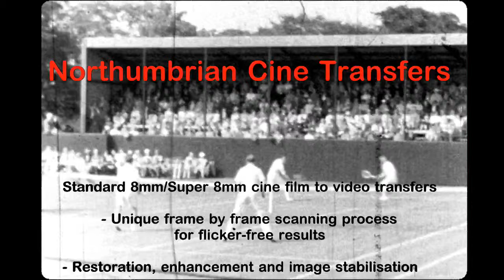Anyone for Tennis...?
1930s tennis match...possibly the Northumberland County Ground in Jesmond...???